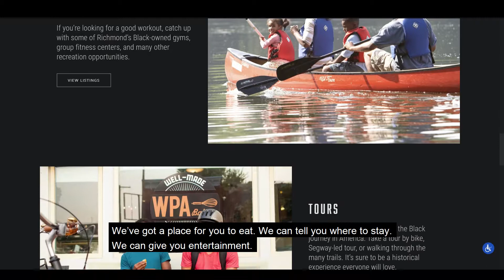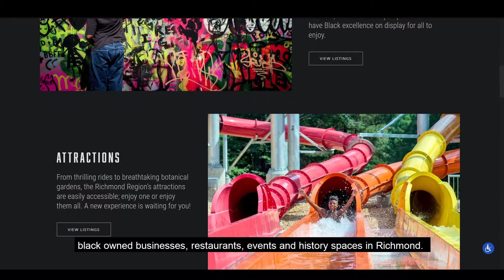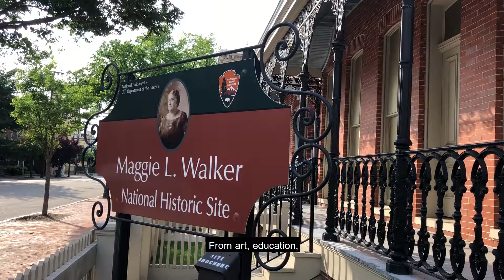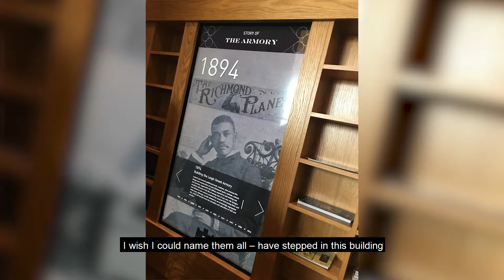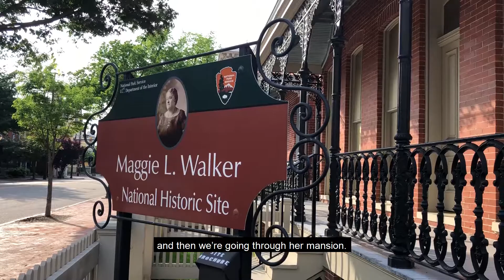Geronimo Knows Sits Down with BLK RVA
VisitBlackHistory.com recently made a trip to Richmond, Virginia to engage with a few of the region's culture keepers. Geronimo Knows had a conversation with a few representatives from BLK RVA about the effort to create more awareness of Richmond's Black community and history.